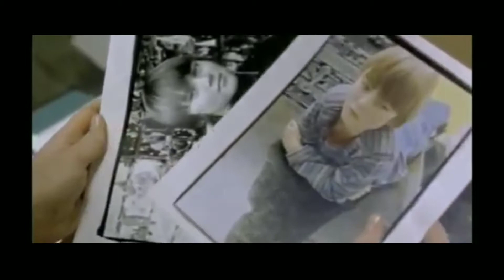Horror Movies Beyond Imagination On Airtel Xstreme | Horror_thriller | Fullonflix | Part 15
Hollywood Top 10 Horror Movies Available On Airtel Xstreme | Horror_thriller | Fullonflix | Part 15

👉Love you all of you for your love & support ❤❤Keep smiling always 😍